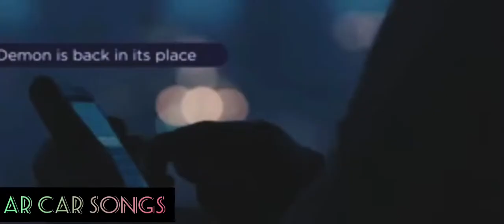Dotgi night drifter with imran khan amplifier song